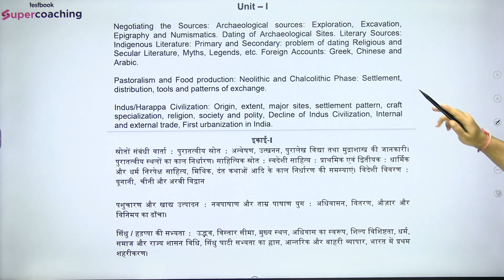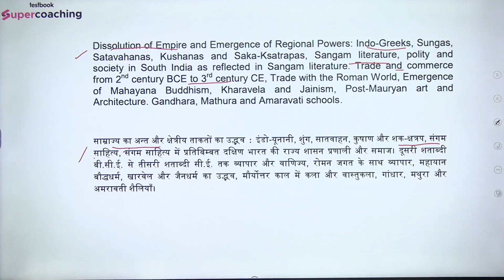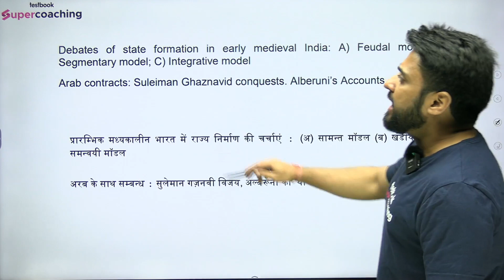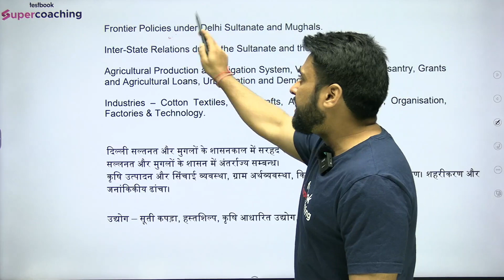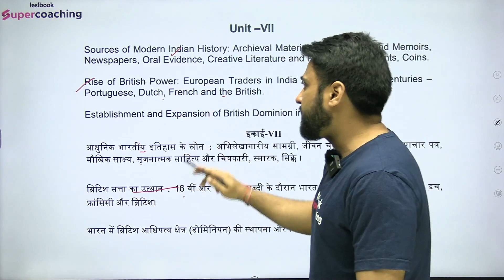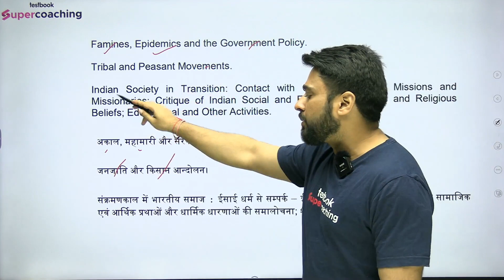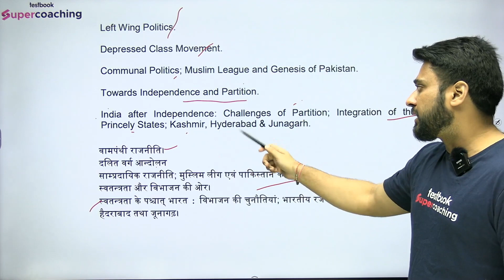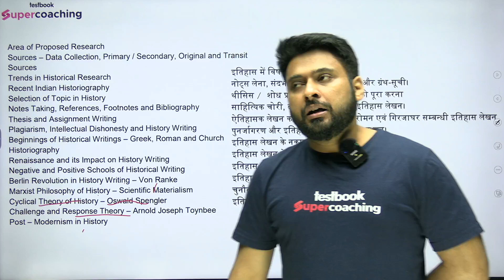UGC NET Dec 2023 History Updated Syllabus | UGC NET History Latest Updated | Ashwani Tyagi Sir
UGC NET Dec 2023 History Updated Syllabus | UGC NET History Latest Updated | Ashwani Tyagi Sir History For UGC NET Dec 2023
📣📣 Special Workshop
On 5th October @12pm

😊In this session, Expert Ashwani Sir will discuss UGC NET Dec 2023 History Updated Syllabus.The UGC NET History paper is designed to test the candidate's knowledge and understanding of historical events, trends, and concepts. It is essential to study a wide range of topics in history, including ancient, medieval, and modern history, as well as specific themes and regions, to perform well in this examination.

Once again, congratulations on your exceptional success in the UGC NET exam 2023.
 Your accomplishment is a testament to your brilliance and dedication.